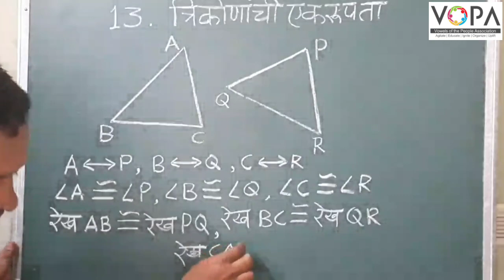8th | गणित | त्रिकोणांची एकरुपता | V2 | VSchool